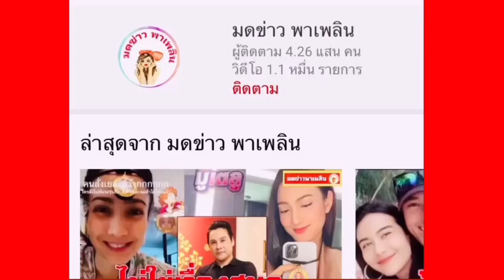อุ๊ย! พิ้งกี้ พูดถึง มิสนิการากัว จังหวะรู้ผลการประกวด ร้องไห้ปลอม